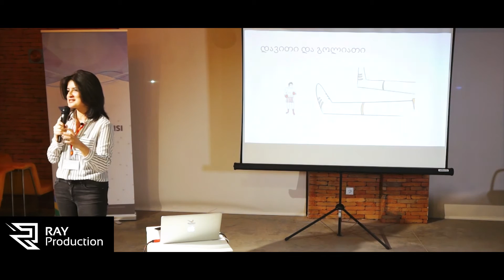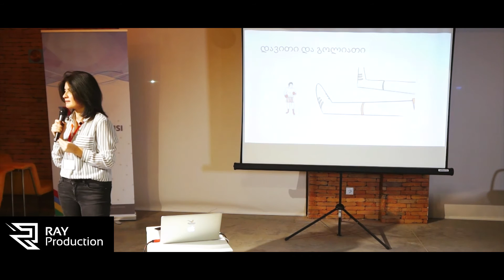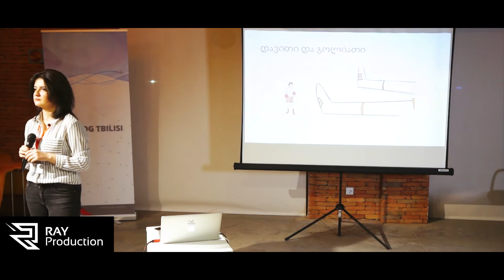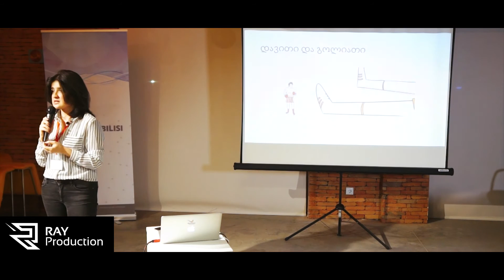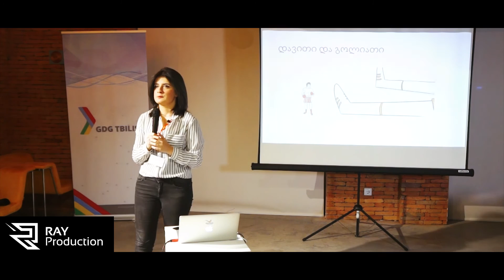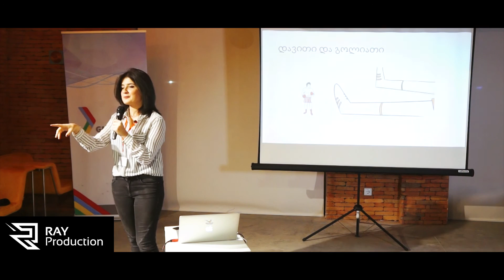Sofo Gachechiladze – Team's value in Startup's success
27 ნოემბერს თბილისში Google-ის ყოველწლიური ფესტივალი - DevfestTbilisi გაიმართა.
ერთ-ერთი ყველაზე მასშტაბური Google-ის ღონისძიება მსოფლიოს 100-ზე მეტ ქალაქში მოეწყო და საერთო ჯამში 30 000-ზე მეტ ადამიანს უმასპინძლა.

DevFest Tbilisi 2016 ღონისძიების თანაორგანიზატორები იყვნენ: Google Developers Group (GDG) Tbilisi, GBG Tbilisi და „ჯეოლაბი“.